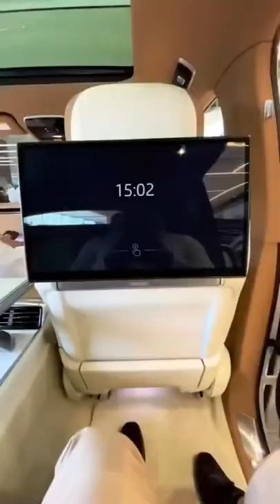New Range Rover SVR 2022 interior#range rover 2022#rangeroversv